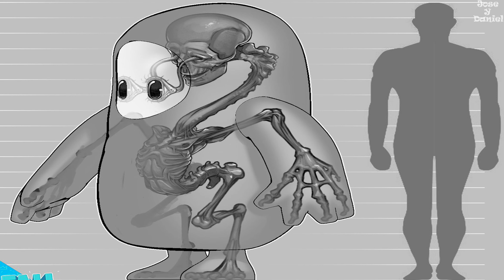Mr. Incredible vs Fall Guy | Super Smash Bros Ultimate 18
Hoy les traigo un gran combate entre Mr. Increíble y Fall Guy. ¿Quién de estos personajes se llevará la victoria?
Today I bring you a great fight between Mr. Incredible and Fall Guy. Which of these characters will win?